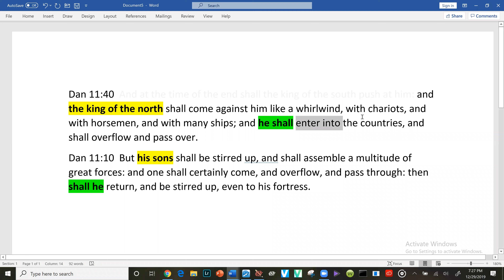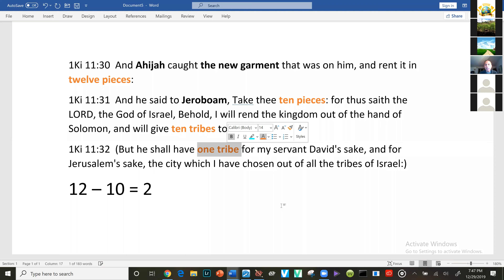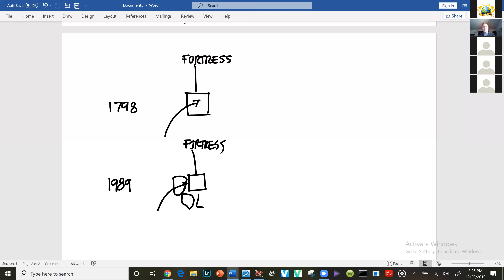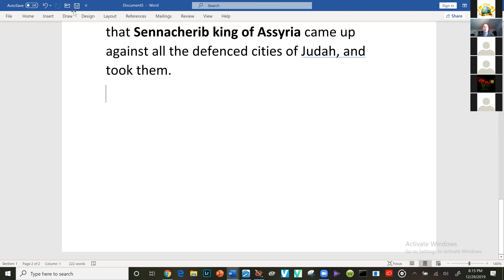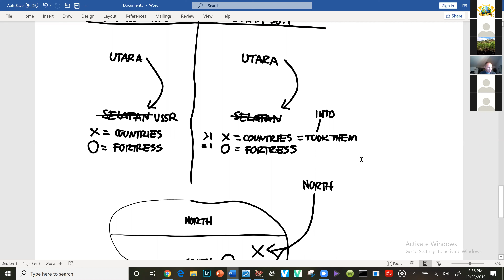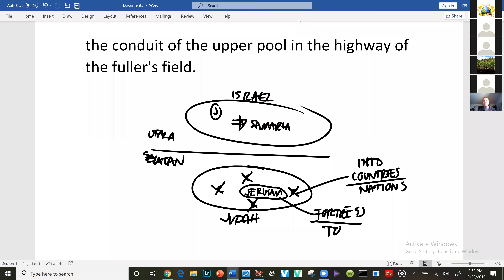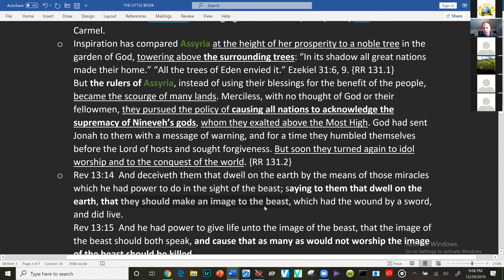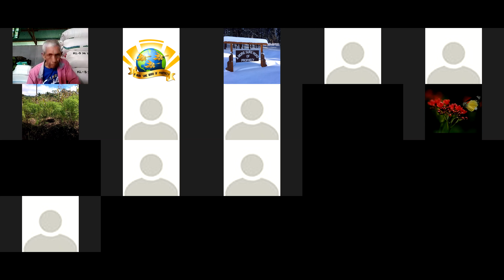(30-12-2019) Dan 11:40b & 11:10 part 2